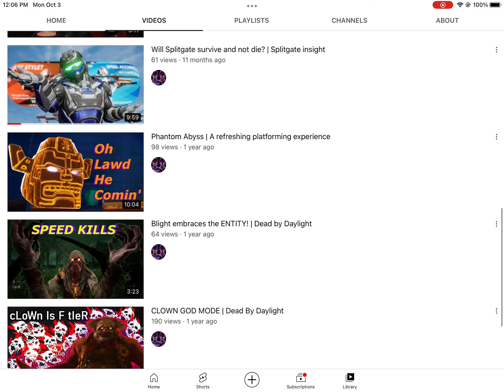Waiting for Anomalous wane To ￼upload a vid (fan made)